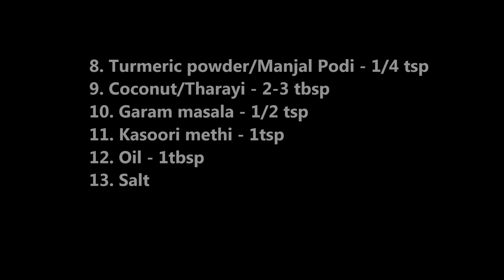ಲಾಂಬು ಸುಕ್ಕ| Mushroom Sukka in Tulu | Mushroom curry recipe | Anabe palya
Lambu Sukka or Mushroom sukka is a simple curry, quick to prepare with very few ingredients. Adding coconut gives a unique flavor to the curry, please do not skip that step.
This is a dry curry that goes well with rice, roti or chapati. Do give it a try!!
Ingredients:
1. Mushroom - 200 gm
2. Onion - 1 medium
3. Tomato - 1 medium
4. Ginger garlic paste - 1 tsp
5. Cumin seeds- 1 tsp
6. Coriander powder - 1 1/2 tsp
7. Chilly powder - 1/2 tsp
8. Turmeric powder - 1/4 tsp
9. Coconut - 2-3 tbsp
10. Garam masala - 1/2 tsp
11. Kasoori methi - 1tsp
12. Oil - 1tbsp
13. Salt